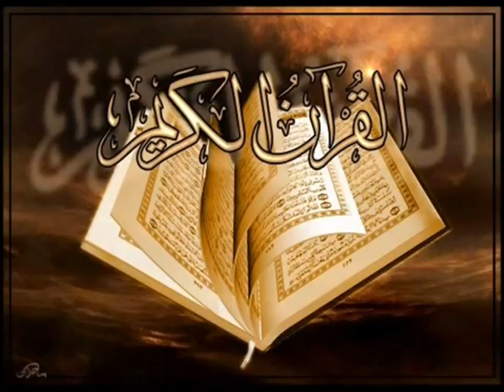قراءة رائعة للشيخ مؤيد المزين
تفضلوا بزيارة قناتنا علي الرابط التالي:
1

ماهر المعيقلي

Quran, Muhammad, Koran, Prophet, Muhammad (book), Sheikh, Ahmed, Nasheed, Imam, Ramadan, Holy, Mecca, Arabic, Moses, Peace, Saudi
السديس
سورة, الكهف, كاملة, بصوت, السديس, استمع, واقرأ, معه
ماهر, المعيقلي, سورة, الكهف, الحرم, المكي, المدني, الحج, العمرة, العمره, الكعبة, المشرفة, مكة, المكرمة, المدينة, المنورة
راشد العفاسي
سورتي, الفاتحه, والبقرة, كاملة, للشيخ, مشاري, بن, راشد, العفاسي
ادريس الابكر
Religion, قران, قرأن, القرأن الكريم, القراّن الكريم, القران الكريم, سورة البقرة, سوره البقره, سورة البقره
islam, ISLAM, quran, Qur&#39;an, hguthsd, rvhk, hgfrvm
هاني الرفاعي
Advice
القرآن الكريم, القرآن, الكريم, القارئ الرفاعي, الشيخ هاني الرفاعي, الرفاعي, جزء عم, سورة, سورة البقرة, آية الكرسي, المعوذات, القران, القارئ هاني الرفاعي, تلا
توفيق الصايغ
quran, shia, arabic, سورة, البقرة, كاملة, بصوت, الشيخ, توفيق, الصايغ., muhammad, dance, koran, prophet, sheikh, egypt, Arabic language, Shia Islam, Al-Baqara
مكة, الحرم المكي, بندر بليلة عبد العزيز الزهراني, Islam (Religion
youtube, ياسر الدوسري, Ice Cube, Kevin Hart And Conan Help A Student Driver - CONAN on TBS ICE CUBE, KEVIN HART AND CONAN HELP A STUDENT DRIVER - CONAN ON TB
 تلاوة خاشعة

محمد ايوب
الشيخ, محمد, ايوب, سورة, البقرة, كاملة, بصوت
محمد الطبلاوي
عبد الودود حنيف
سورة الكهف, عبد الودود حنيف